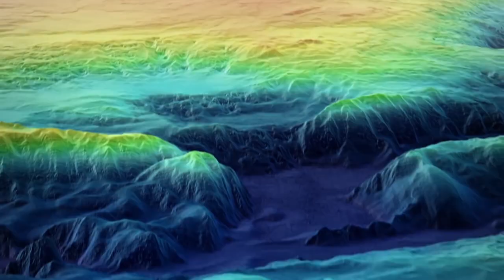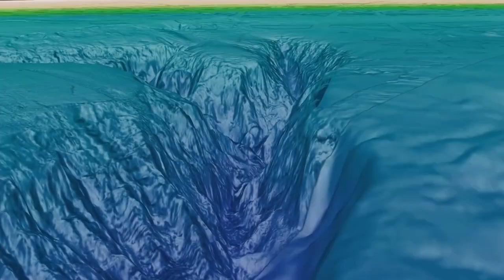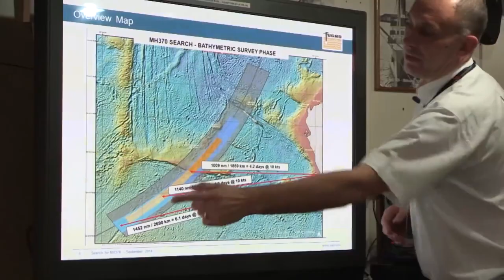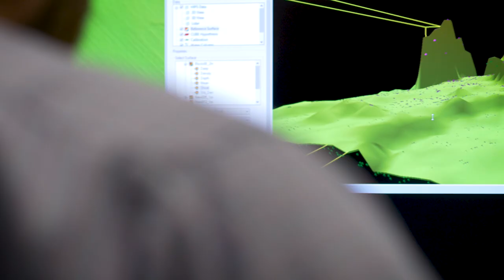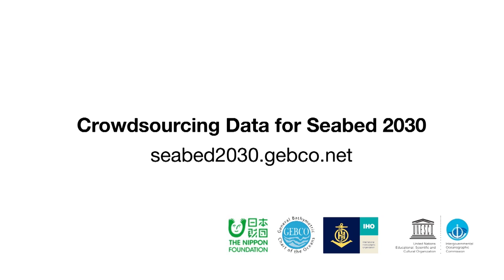Seabed 2030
Fugro is leading the private sector in support of The Nippon Foundation-GEBCO Seabed 2030 Project, an effort to map the world's oceans by the year 2030. From participating in the project’s early planning stages, to initiating a high-resolution crowdsourced bathymetry campaign, to helping define a workflow for integrating third party datasets into the global project database, we are proud to contribute to a better understanding of our world’s oceans.